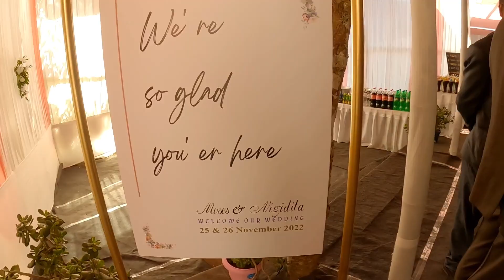Mero Salo Bhai Ko Wedding Reception